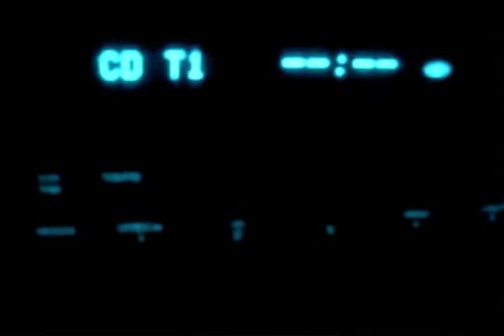iEASi I Need More Video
HOT I Need More Video Black Ink Hip Hop Artist iEASi